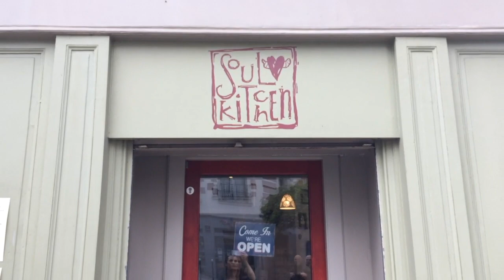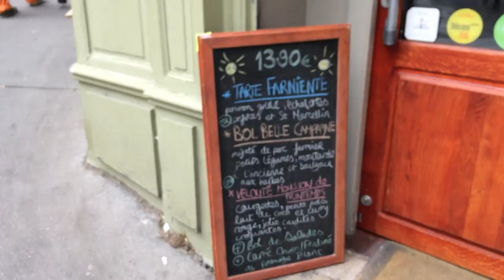Beer Setting Lotion + Day #26⎟30 VIDEOS IN 30 DAYS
On Day #26 of VEDA I tried another WWII (aka authentic 1940s ration-era) beauty trick and replaced conditioner, setting lotion, and hairspray with a spritz of beer...pilsner to be exact.  Beauty hack or fail? Watch to see my reaction and the results of my vintage set!

Sadly, the Vintage Tips & Tricks Facebook group has now closed and been archived. However, our moderators have started up a daughter group you may be interested in: